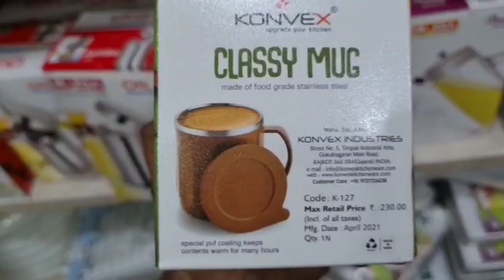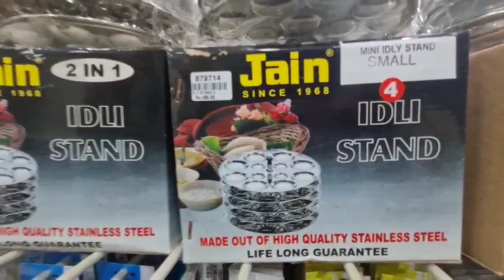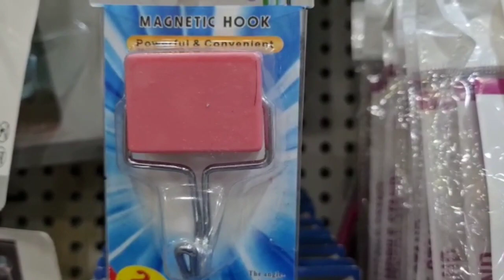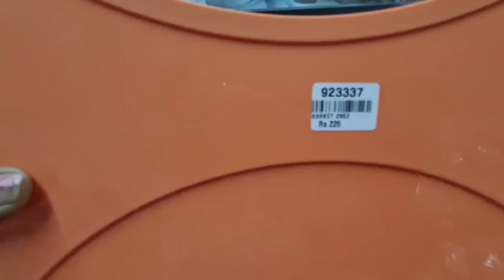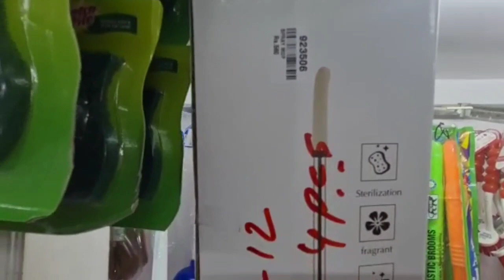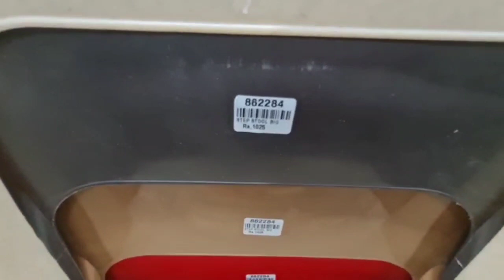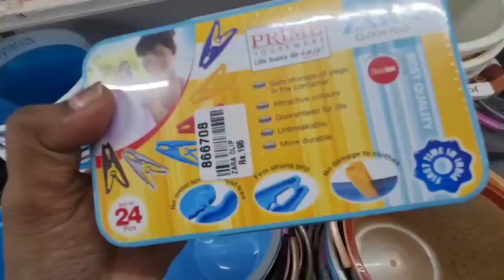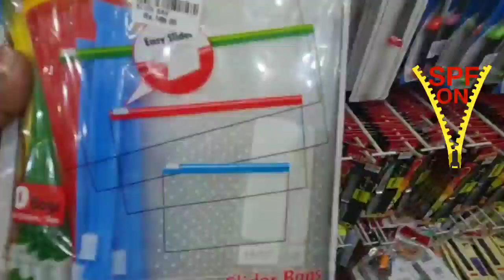Adarsh Agencies lastest |Parry|Cheapest Kitchenware|Amazon Products|lowest wholesale price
ADARSH AGENIES| TRENDY| PARRYS|CHEAPEST KITCHENWARE | CHENNAI| KITCHEN  & HOME PRODUCTS| wholesale price

SPACESAVING ORGANISERS
KITCHEN ESSENTIALS